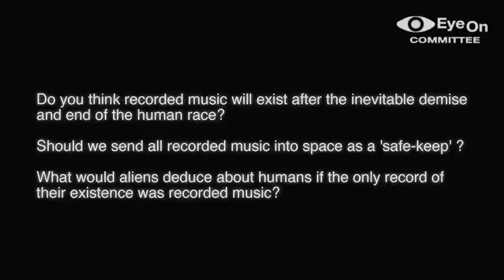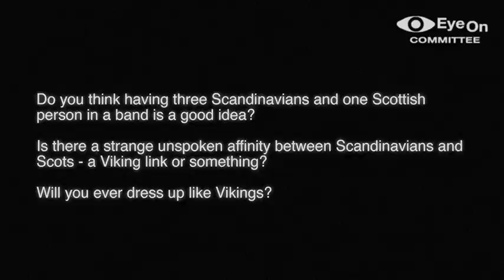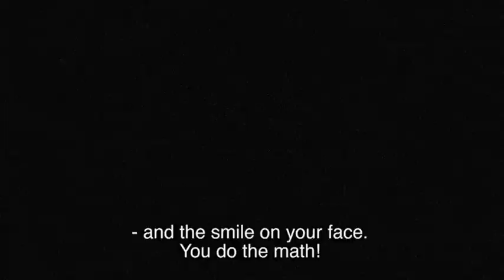Q & A #1 - Jonas A